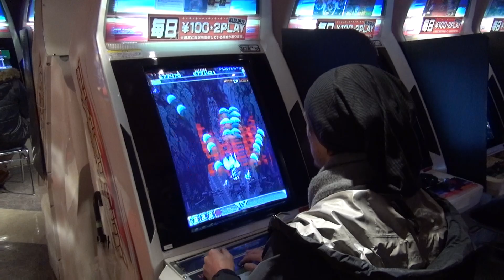TdM - Japon - Akihabara 3